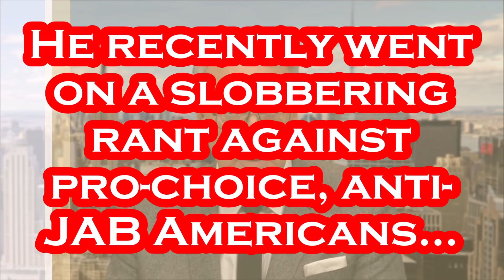Keith Olbermann's Slobbering Rant on Pro-Choice Americans...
Per Wikipedia: Keith Theodore Olbermann was born on January 27, 1959 and is an American sports and political commentator and writer. Olbermann spent the first 20 years of his career in sports journalism. He was a sports correspondent for CNN and for local TV and radio stations in the 1980s, winning the Best Sportscaster award from the California Associated Press three times. He co-hosted ESPN's SportsCenter from 1992 to 1997. From 1998 to 2001 he was a producer and anchor for Fox Sports Net and a host for Fox Sports' coverage of Major League Baseball. From March 2003 to January 2011 Olbermann hosted the weeknight political commentary program Countdown with Keith Olbermann on MSNBC. He received attention for his pointed criticism of right-wing and conservative politicians and public figures. Although he has frequently been described as a "liberal," he has tried to resist being labelled politically, stating, "I'm not a liberal. I'm an American."

Artist: Patrick Patrikios
Title : Dynamite